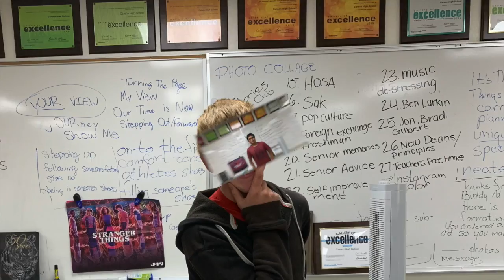My Movie 5